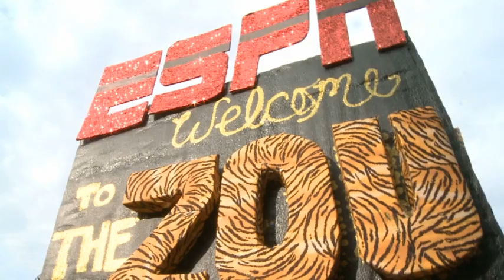Mizzou Fans Break ESPN GameDay Record